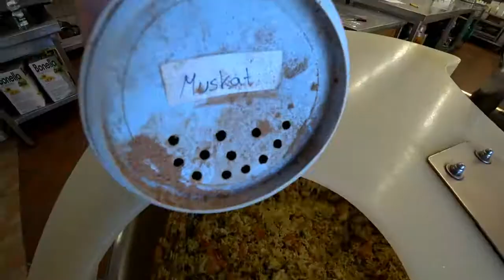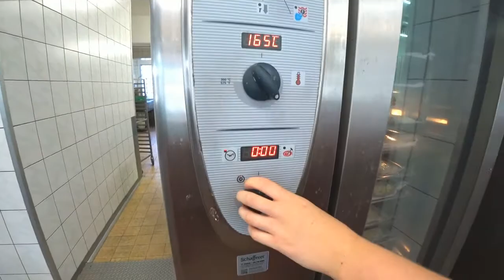Овощной Штрудель из слоеного теста. Как они его делают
Рецепт на 2 Штруделя

0,140 кг лука
0,220 кг  лук порей
0,260 кг белокочанной капусты
0,240 кг моркови нетто
0,140 кг творога
0,450 кг сыра
1  Яйцо для покрытия
Специи
Карри, соль, мускатный орех, чеснок, соль, перец